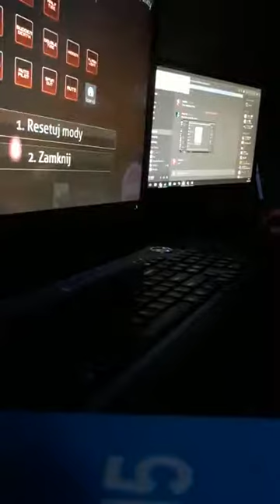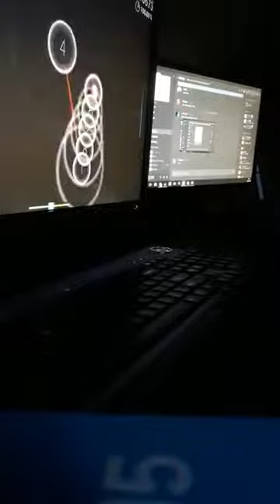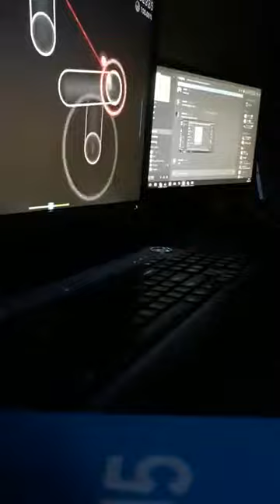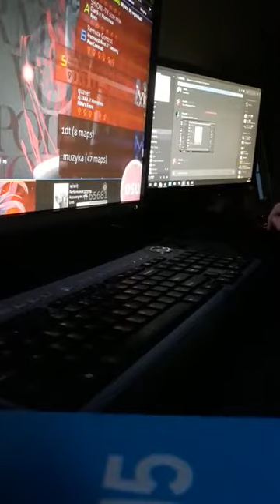wiwit replay stealing!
He took down the unlisted video I found smh

Have fun in restriction mode!